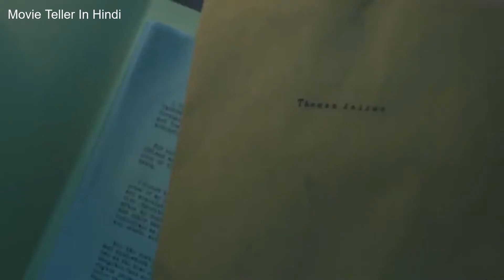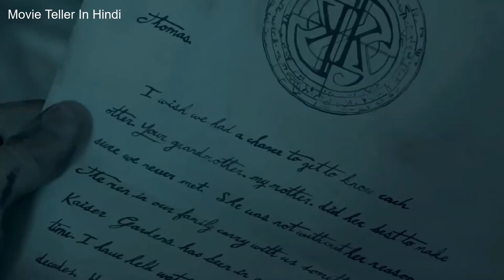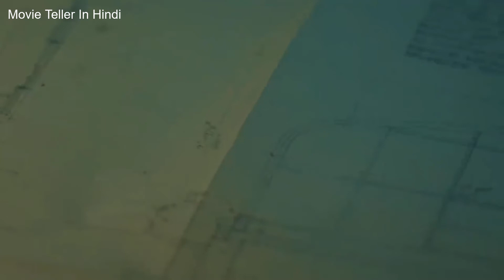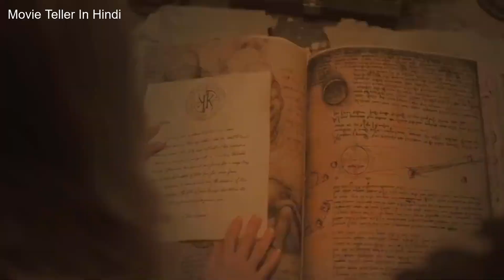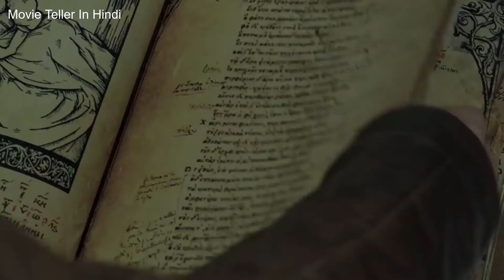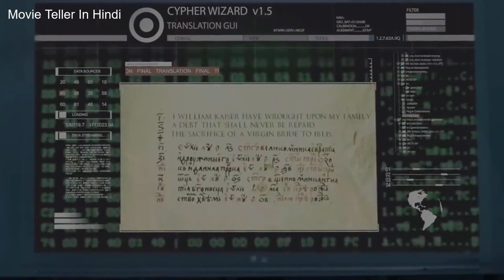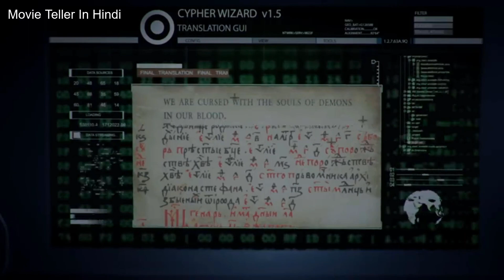The Curse of Sleeping Beauty Movie Explained (HINDI) | 2016 Horror movie in हिंदी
The Curse of Sleeping Beauty is a 2016 American fantasy horror film directed by Pearry Reginald Teo and written by Teo alongside Josh Nadler.

The Film stars are :
Ethan Peck - Thomas Kaiser
Natalie Hall - Linda Coleman
India Eisley - Briar Rose
Bruce Davison - Richard Meyers
James Adam Lim - Daniel

The movie spins around a youthful painter who sees repeating dreams for a wonderful dozing young lady the sleeping beauty. A destroyed desert is displayed toward the beginning of the film. Nobody was being seen far away. There is a bed at that destroyed where a dazzling young lady is resting. It's anything but an unusual sight. Then, at that point, a kid is seen who was moving towards that love seat. He endures cerebral pain as he is almost to come adjacent to that young lady. What's more, things become hazy.

That kid likewise experiences numerous unusual things. As the chuckling of an evil spirit was repeating and a major and old devil house precedes the sight. Else, he additionally witnesses the odd sights. Unexpectedly, he awakens. It is known here that his saw sights were not truth but rather a fantasy. That kid's name is Thomas who was a painter. He has been languishing these bad dreams over the last numerous years.

Movie teller in Hindi Explains movie in Hindi, Urdu, All movies explanation, in short, gives the gist of movies in Hindi  Urdu. The Curse of Sleeping Beauty (2016) Horror Movie explained in Hindi Urdu. The American Fantasy Horror film ‘The Curse of Sleeping Beauty’ story summarized with the full ending in हिन्दी explanation.

credit:
Director - Pearry Reginald Teo
Producer - Ehud Bleiberg
Writer -  Pearry Reginald Teo